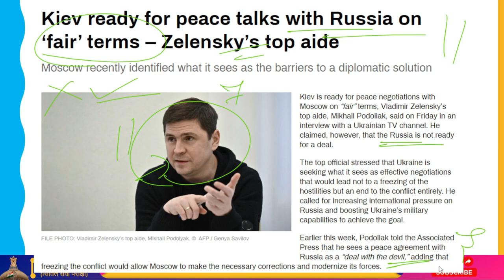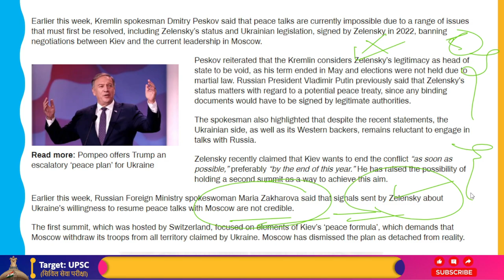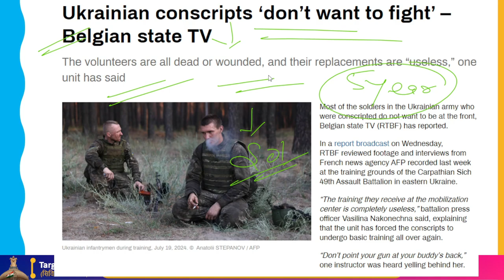Zelensky's Immature Leadership Leads To More Destruction Than Peace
The top assistant to Vladimir Zelensky, Mikhail Podoliak, stated on Friday in an interview with a Ukrainian TV channel that Kiev is prepared for peace talks with Moscow on "fair" terms. But he asserted that Russia isn't prepared for a deal.

The top official emphasized that Ukraine is looking for what it believes to be successful negotiations that would result in an end to the conflict rather than a halt to hostilities. To do so, he advocated stepping up international pressure on Russia and strengthening Ukraine's armed forces.

Podoliak stated to the Associated Press earlier this week that he saw a peace accord with Russia as a “deal with the devil,” and that putting an end to the fighting would allow Moscow to modernize and make the required adjustments.